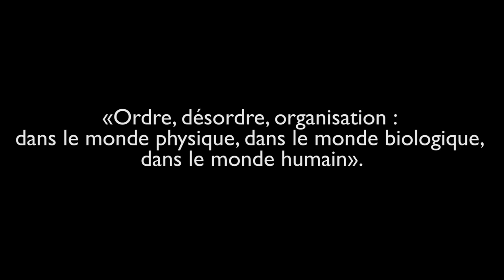Conférence d'Edgar Morin à l'Université de La Manouba, Tunis - 29 mai 2015.